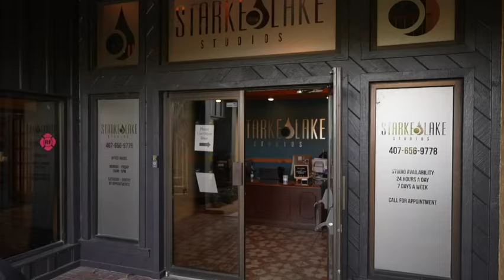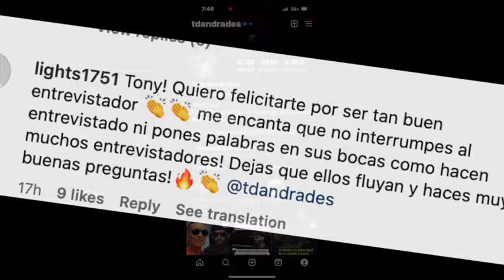Tras Bastidores en la entrevista con Arcangel "Nos fuimos Viral"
Imágenes exclusivas tras bastidores en la entrevista con  Arcangel